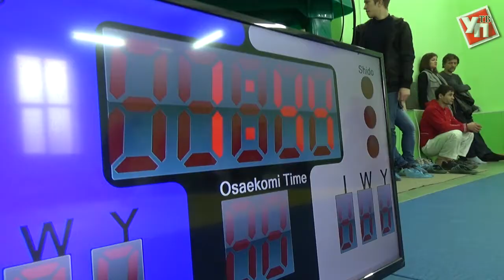Стар и млад вышел на татами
В Ульяновской области определился костяк команды по дзюдо, которая будет представлять регион в финале VIII летней спартакиаде школьников. Накануне в спортивном комплексе «Симбирск» прошли чемпионат и первенство региона.